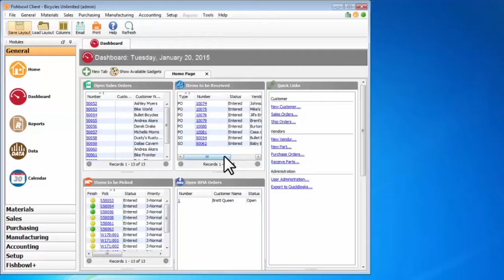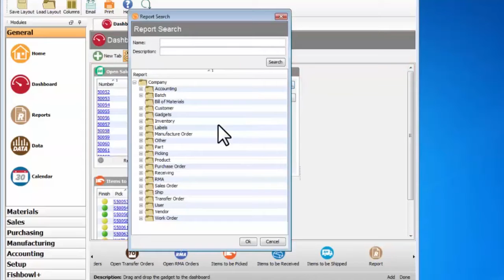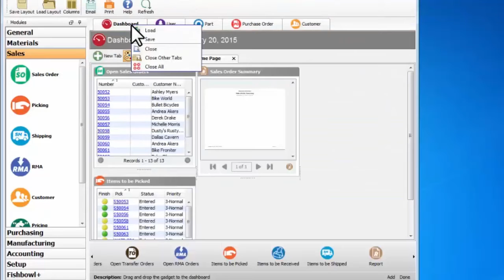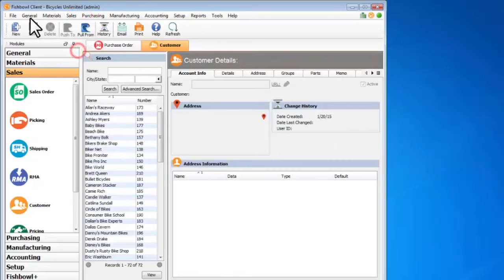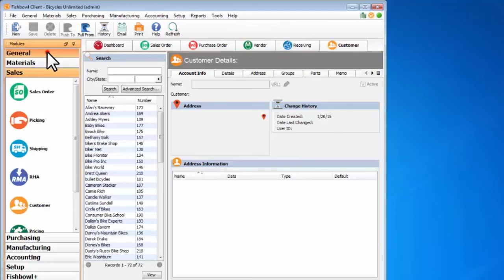Client Navigation - Getting Started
Fishbowl Client Navigation is intuitive. You can customize the Fishbowl dashboard to include whatever modules and information you want it to display by default. And each user can customize their own dashboard so there's no one-size-fits-all approach that everyone has to work with.

Fishbowl offers the most popular manufacturing and warehouse management software for QuickBooks users.